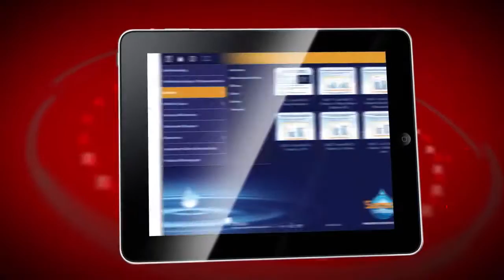Démo 2012 Ogilvy Healthworld Montréal